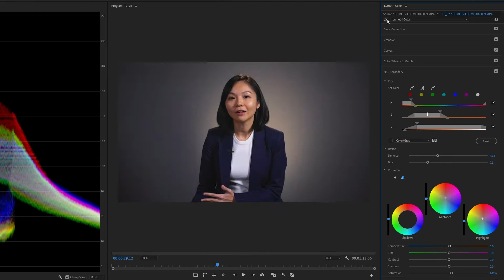Showreel - No Space 2 Tight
Bloomberg News needed to film 2 of their Senior Reporter behind a backdrop.  So we decided to film a timelapse video of the setup. Not to be out-done, the post team decided to include a timelapse of their own.

If you want to know how you can get started on your own interview video, drop us a note